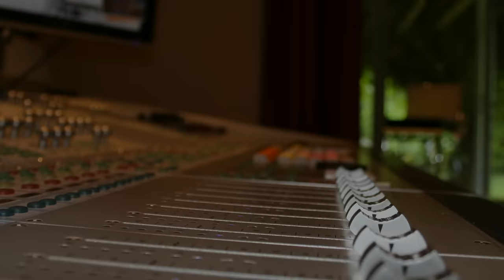Zapato Veloz - Tribu Comanche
Zapato Veloz
Tribu Comanche

Letra de Tribu Comanche

En una tribu comanche,
hau hau hau,
llena de comanches,
hau hau hau
un indio se me acercó,
con las plumas de color,
y con el hacha en la mano,
el gran jefe pregunto,
por manitu por manitu,
decía el jefe
quien yes tu, quien yes tu, quien yes tu,
eres comanche o navajo chaval?
no, jefe, no,
soy del norte compadre paisano,
de la tribu de los cañoneros,
de los que usa muy bien el mortero,
de los que pasan a las indias por la piedra,
de los que andan y son de guerra.

en una tribu siux
hau hau hau
llena de muchos siux
hau hau hau
un indio se me acerco
rapado como un melón
decía el jefe
eres siux o navajo chaval
no, jefe, no

en una tribu apache
hau hau hau
llena de mucho apache
hau hau hau
decía el jefe
eres apache o navajo chaval
no, jefe, no